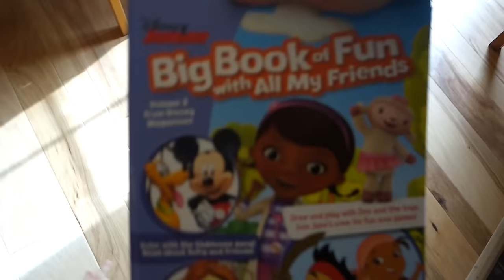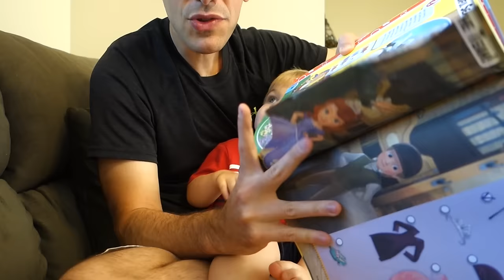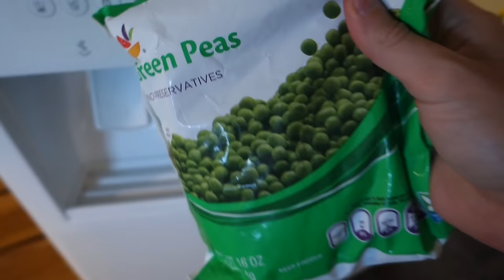Home Alone With Clark 6